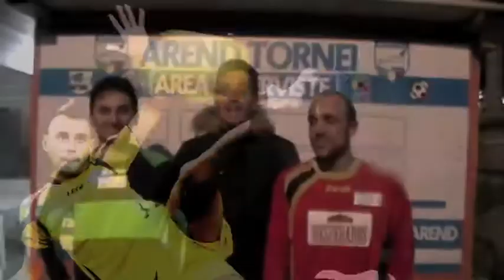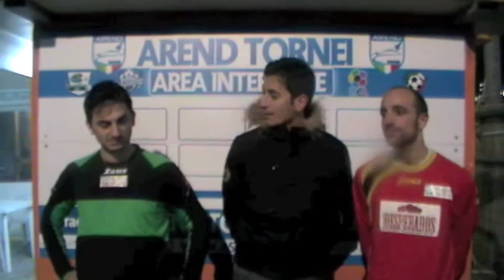Interviste 6°giornata | UNICONFEDERATION LEAGUE